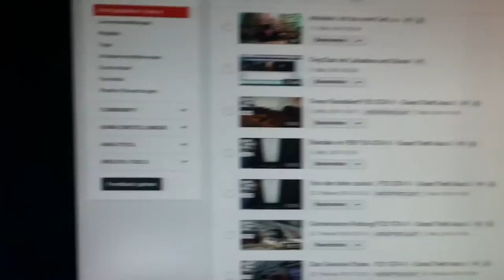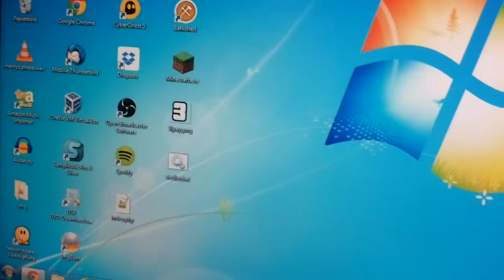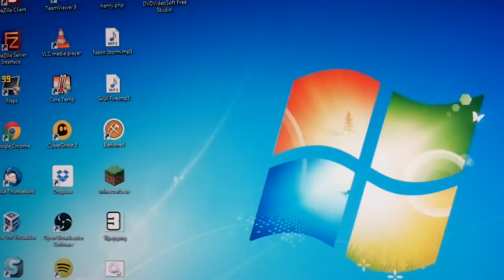FriVlog #10 - es geht weiter